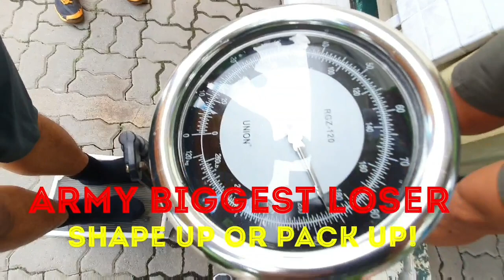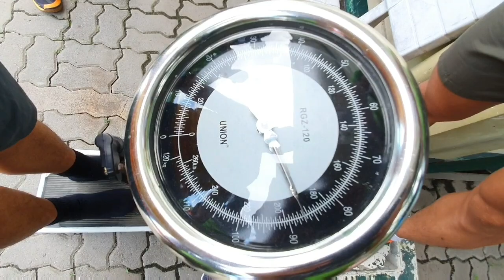Army Biggest Loser: Ang Tabak naging Taba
Sinimulan namin ang bagong physical fitness challenge, ang Army Biggest Loser!